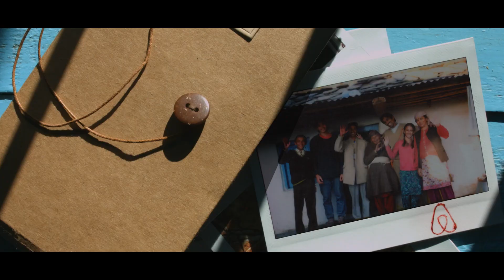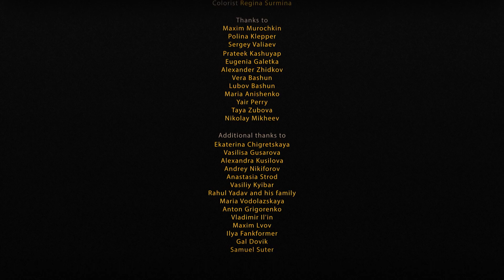The Road Story - India [in Partnership with Airbnb] | Hand-picked by Good Ads Matter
@goodadsmatter is the top 1% club for advertising and marketing, celebrating the best ads and ad makers from across the globe!

As we stand at the cusp of a new year, let’s travel the world and see all there is to see this coming year!

Over 14,000 miles, 15 states, and 40 hotels later, Georgy’s three-month long road trip across India becomes a thrilling tale of diverse experiences with Airbnb being his best company!

From the lively chaos of bus rides in the South to the tranquil journey through the scenic landscapes of the North, Georgy’s road story is a symphony of culture, colours, and unforgettable moments.

India– where the chaos is as enchanting as the serenity, and the only constant is the joyous rhythm of the tribe– is captured in all its glory. The film is packaged with stunning visuals and a vibrant narrative which unfolds the Indian odyssey in a most epic way!

Region: Global
Year: 2017

In partnership with Airbnb

Director: Georgy Tarasov
Produced by: Alex Chigretsky
Camera Crew: Oleg Kolsky
General crew: Nikita Erokhin
Edit: Georgy Tarasov
VFX: Alexey Fedorov
Photo: Oleg Kolsky
Storyboard: Maria Tarasova
Colorist: Regina Surmina

Starring: Daniil Tarasov & Monu Chauhan
Humming House – Great Divide

Push the bell icon to learn invaluable marketing and advertising lessons from ad masterminds every day!

Hand-picked by @purpose.studios